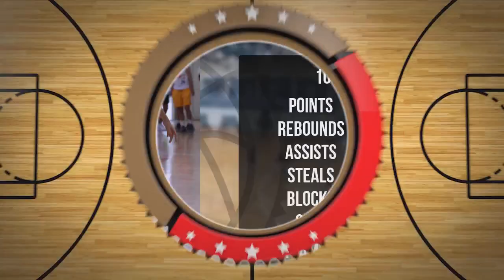Krzysztof Danko Player Mixtape DC101 Zambrów 2024